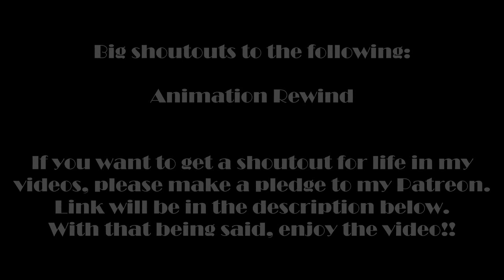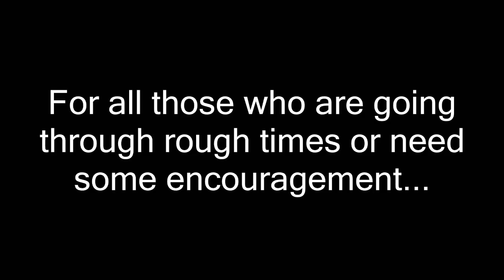Littletale Compilation #3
While things are getting more and more hectic where I'm at, I made the decision to make another Littletale Comic Compilation video. I know it has been forever since I have dubbed comics from this Undertale AU, but I figured I should go back to my roots to take a nice little nostalgia trip. It is one of my favorite AUs after all.

Also, I am thinking that if this video gets enough likes and if people continue asking questions about this AU, I'll develop a theory video on how this AU can work. Anyhow, enjoy the video!!

Voices: All by me

Featured bracelet: Monster Candy Bracelet

Want to get a good deal on a graphic T-shirt, hoodie, and more?